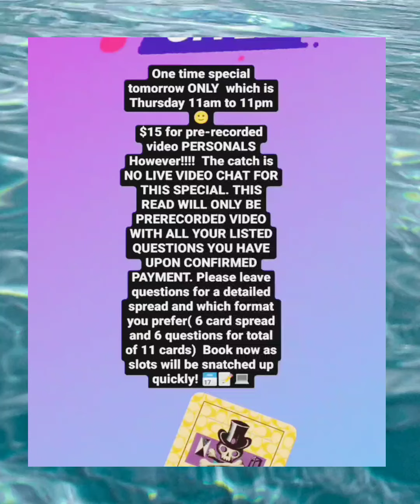🧿How I Manifested 🪄My 1st 🆕 Modern Car🚙/Protection🚫👀/Narcs Imaginary Competition🥴 🤡🧐🙄storytime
In this video, I will tell you guys exactly what I did to manifest my first new modern car ever!  For a while I have been a used car driver (I loved my buckets)  and never had to deal with car notes, however I had to do with multiple mechanical problems, breakdowns, buying lemons getting jooped by shady salesmen, ratchet people tampering with my car in the neighborhood Etc. despite all that I went through I remained grateful and I've also learned a lot about cars along the way so now I know how to low-key fix my cars or keep up with the minor maintenance by myself. it was all a learning experience and now it's time to move on to bigger and better things and spoil myself every once in awhile! I decided to get myself a late birthday gift 🎁😊 by getting me a 2016 Jeep Grand Cherokee Latitude  🧿

And she is called "Blanca Haruti EVANGELISTA" 💕🧙🏾‍♀️🪄✨